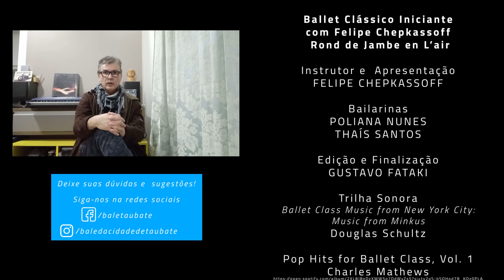Aulas On-LINE \ ROND DE JAMBE En L'AIR - Barra Ballet Iniciante (aula 12) com Felipe Chepkassoff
Projeto Oficinas de danças

Aulas ON-LINE com

Ballet Clássico Iniciante

com Felipe Chepkassoff

Rond de Jambe en L’air

Instrutor e  Apresentação
FELIPE CHEPKASSOFF

Bailarinas
Poliana Nunes
Thaís Santos

GUSTAVO FATAKI

Trilha Sonora

Ballet Class Music from New York City:

Music from Minkus

Douglas Schultz

Pop Hits for Ballet Class, Vol. 1
Charles Mathews

Coordenação

HENRI PARANHOS

realização

Taubaté
outubro, 2021